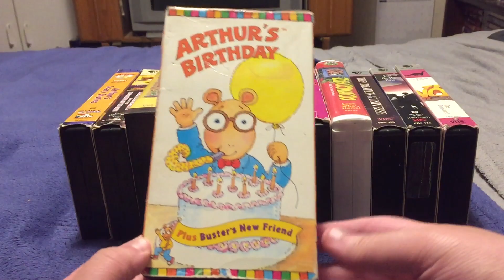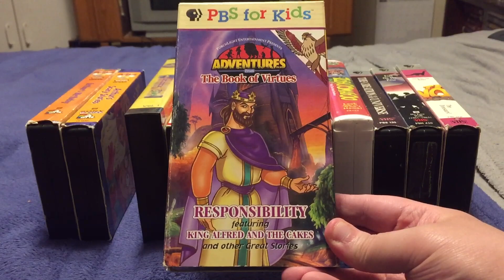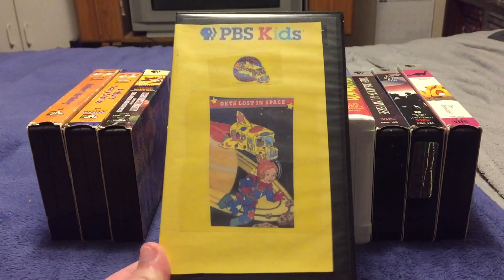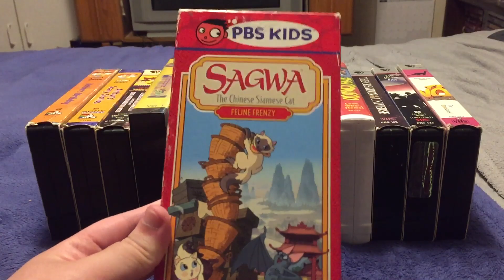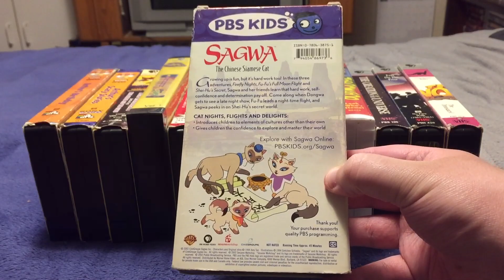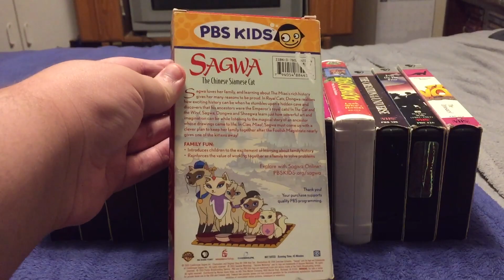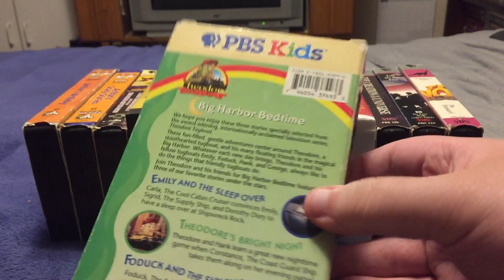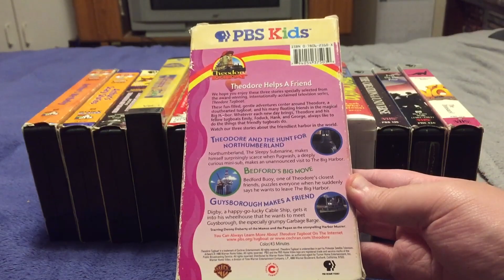My PBS VHS Collection (2023 Edition)